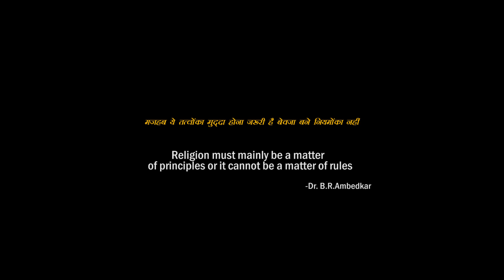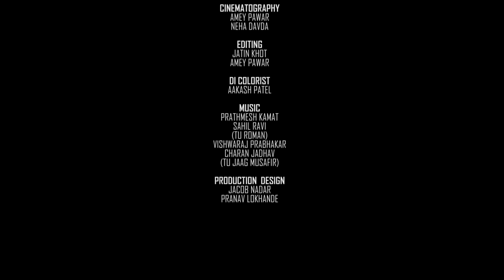Moustache Short Film